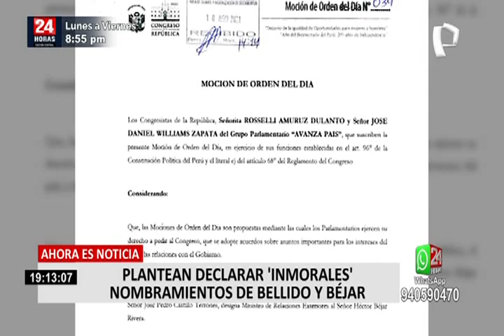Avanza País presenta mociones para declarar nombramientos de Bellido y Béjar como inmorales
La congresista Rosselli Amuruz (Avanza País) hizo pública la presentación de dos mociones del día para declarar &#39;inmorales&#39; las designaciones del presidente del Consejo de Ministros, Guido Bellido y el canciller Héctor Bejar. Esta decisión fue apoyada por el vocero del partido, José Williams Zapata.

Los documentos compartidos a través de su cuenta de Twitter indican que la designación de Bellido como jefe del Gabinete Ministerial y el nombramiento de Béjar como ministro de Relaciones Exteriores deben ser revertidos.

“Hoy presenté junto a José Williams, 2 mociones de orden del día, la primera declara como acto inmoral la designación realizada por el presidente Pedro Castillo respecto al presidente del Consejo de Ministros, Guido Bellido”, escribió.

&#39;DINÁMICOS DEL CENTRO&#39;

Como se recuerda, el pasado lunes, el fiscal provincial Richard Rojas incluyó al primer ministro en la investigación por el presunto delito de lavado de activos que involucra a la organización criminal &#39;Los Dinámicos del Centro&#39;.